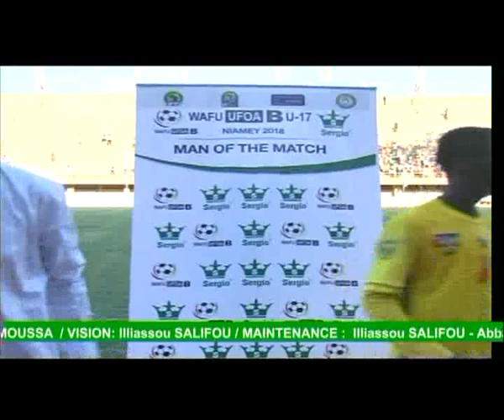NIGER VS TOGO U17 Tournoi UEFOA B deuxième partie